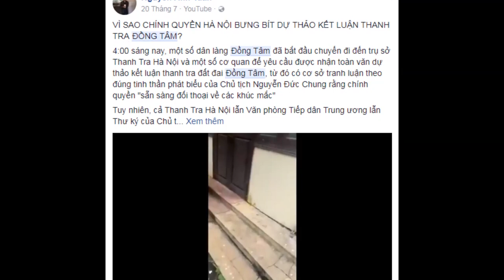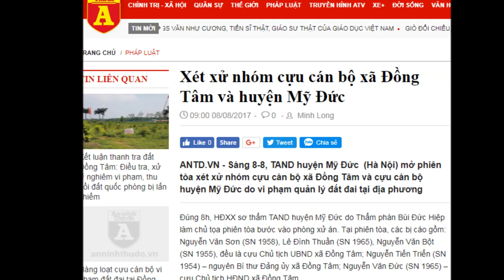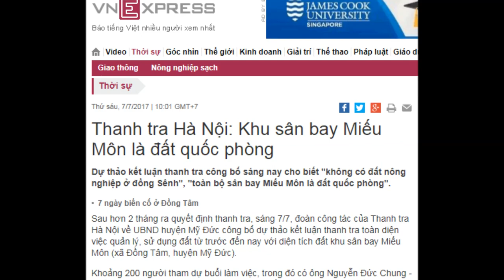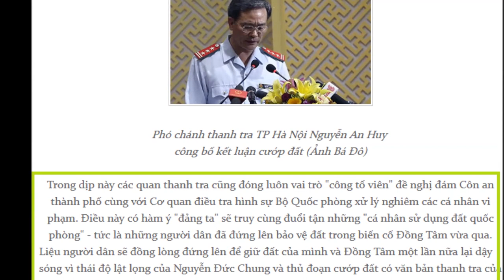Sự thật về Đồng Tâm hay sự thật về những kẻ thao túng dư luận?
Vụ Đồng Tâm chính quyền đã giải quyết rõ ràng, tuy nhiên cũng như một số người dân Đồng tâm đang tìm cách chạy tội, đám mang danh "đấu tranh dân chủ" nỗ lực tìm cách đào bới, gắn nó với vụ việc có tính chính trị để có cớ xuyên tạc, thổi phồng